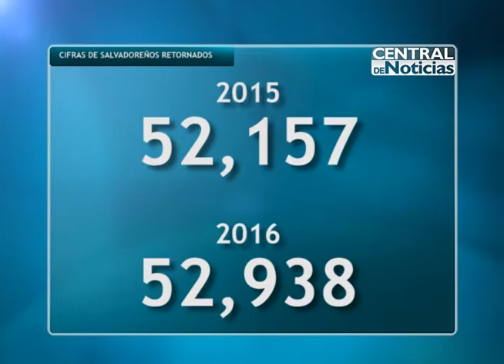CN: Diputados verifican retorno de deportados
En lo que va del 2017 las autoridades de migración perciben un incremento del 6 punto uno por ciento en la cifra de salvadoreños retornados desde México. Es decir que cada vez menos personas están logrando ingresar a Estados Unidos.